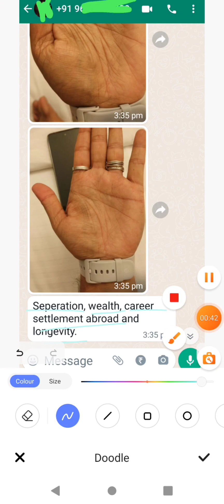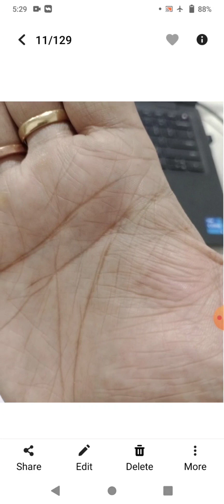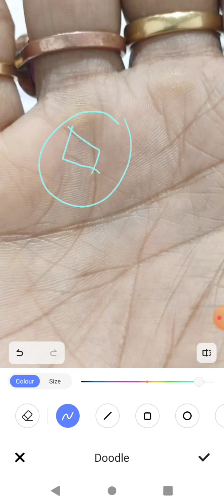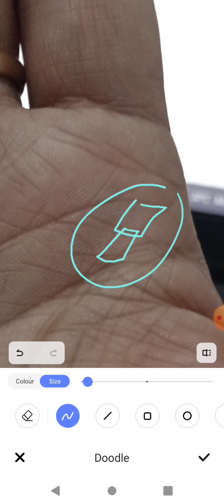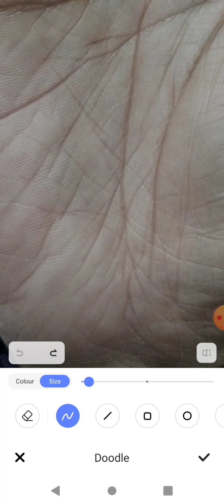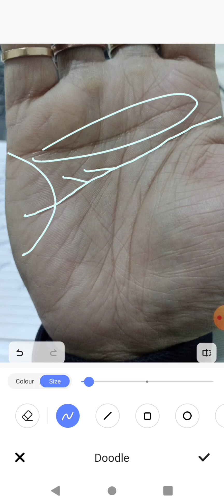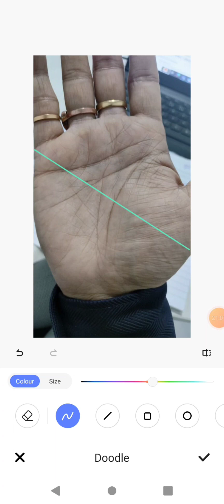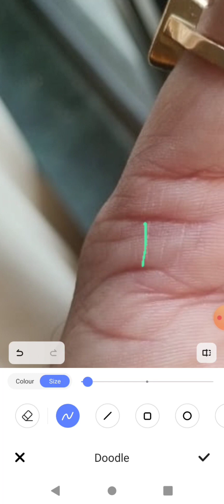Full hand analysis of my Client| Foreign Settlement? | Career growth? | Palmistry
Charges :- ₹1500 for full hand analysis There will be no free consultation